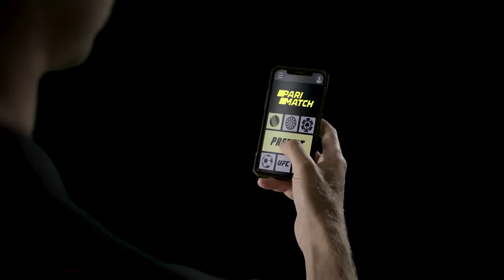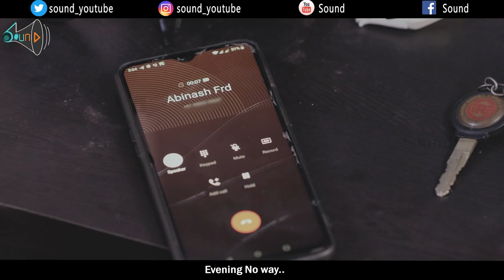Senior Girlfriend | Sound | Ft. Micset Sriram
Love has no age, no limit, and no death
Presenting you with "Senior Girlfriend"